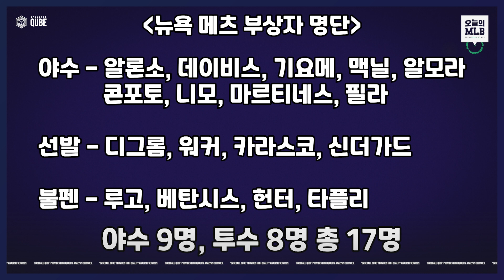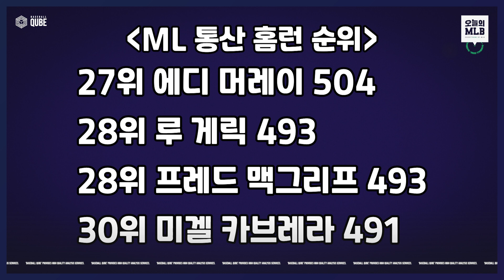'콜이면 다 좋아' 미친 타격감 최지만 벌써 2호포 | 오늘의 MLB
5월22일 오늘의 메이저리그 정리